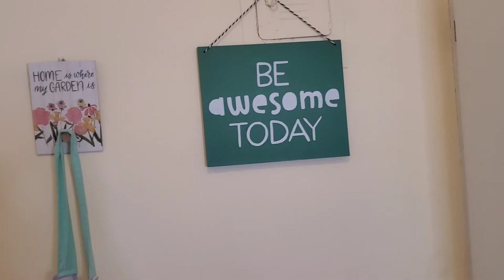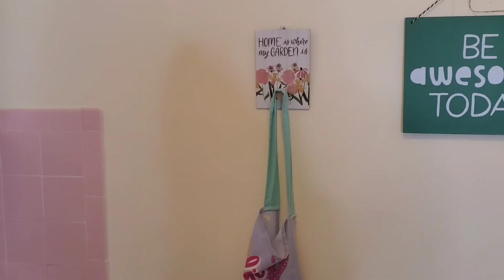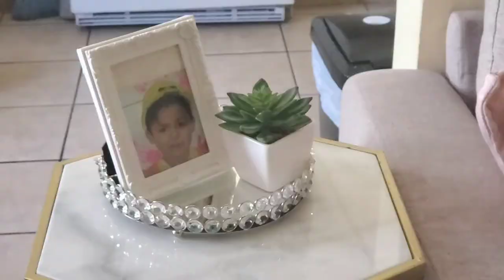Decoracion Para Departamento Pequeño Bonita Y Economica😱💐